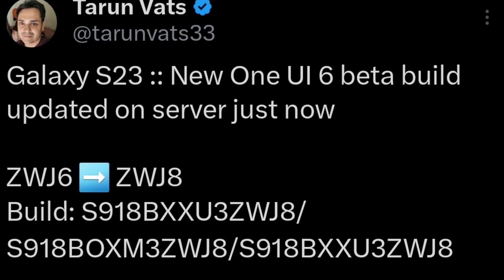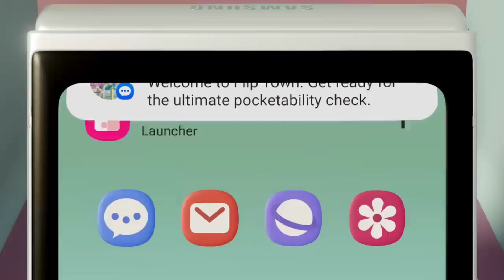Samsung OneUI 6.0 : Official Stable Update 🔥🔥🔥 | A52 A52s A53 A54 A34 S21 FE S22 S23 M53 A33 M34 A34